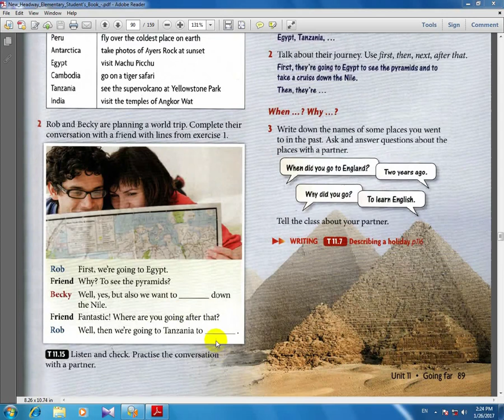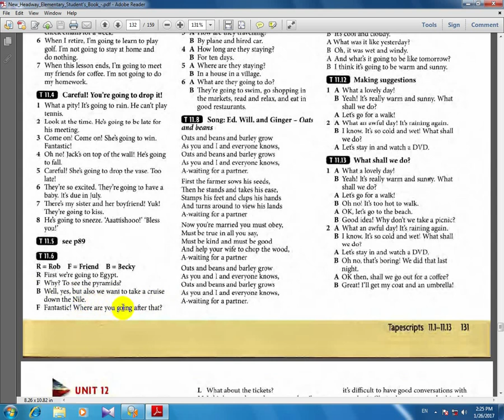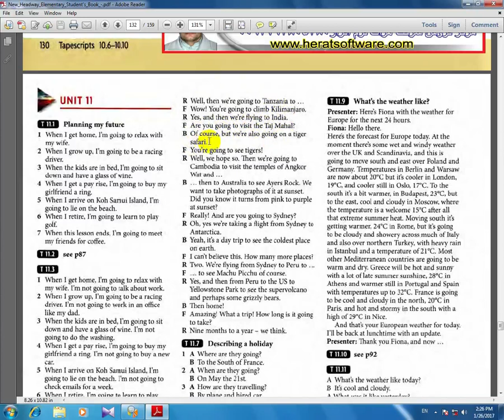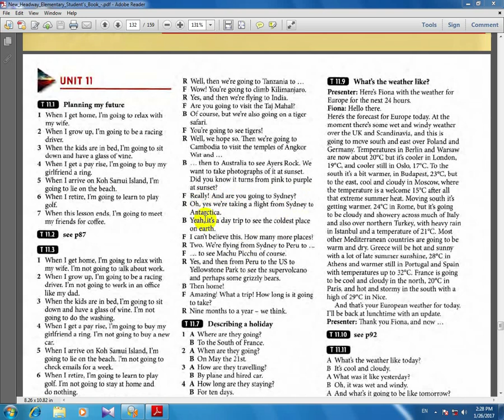,آموزش زبان انگلیسی,head way,ورژن چهارم ,کتاب دوم , درس221